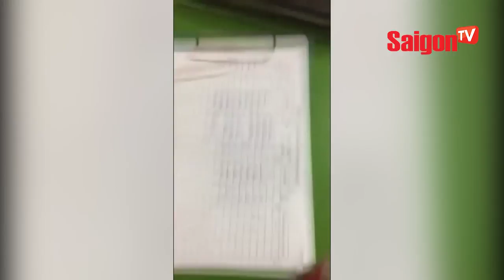Chặn xe cướp tiền bệnh nhân ung thư tại Bệnh viện - SAIGONTV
“Chúng tôi không có bất cứ ký kết với tổ chức hoặc cá nhân nào để họ độc quyền đưa đón bệnh nhân", Giám đốc Bệnh viện 103 khẳng định.